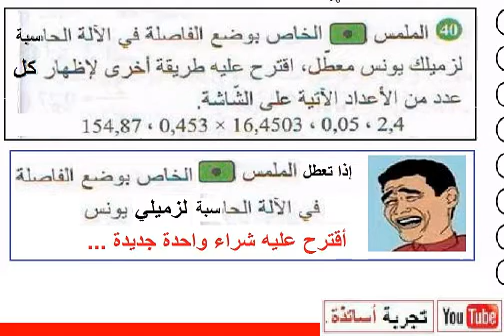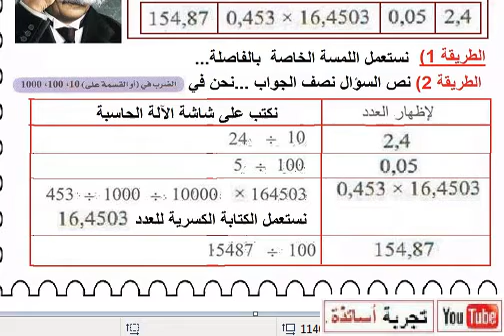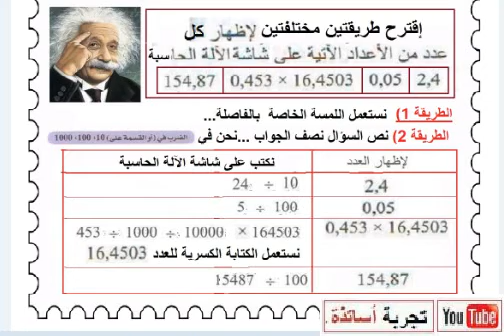الأولى متوسط ، الرياضيات بالصمت، حل التمرين 40 صفحة 20